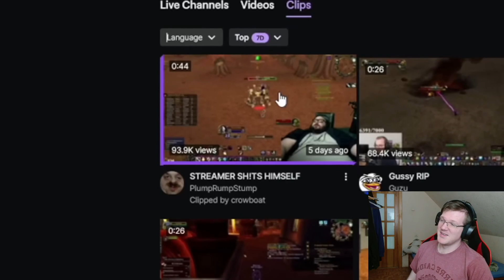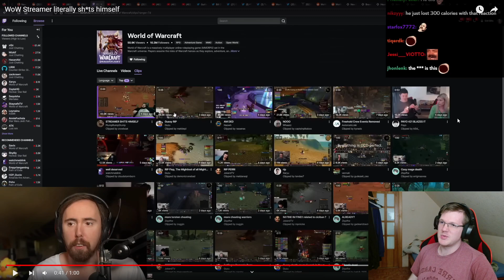WoW Streamer Literally sh*ts Himself Asmongold React React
this streamer just did the only thing wow hardcore streamer can do and it was all we ever wished for its amazing!